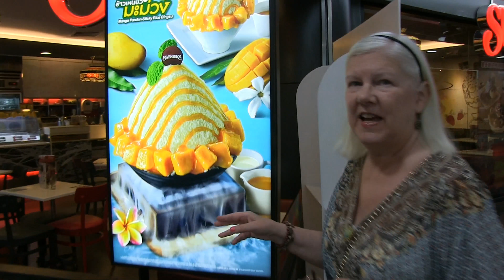Shopping favoriter Bangkok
Lite shopping i Bangkok 2018